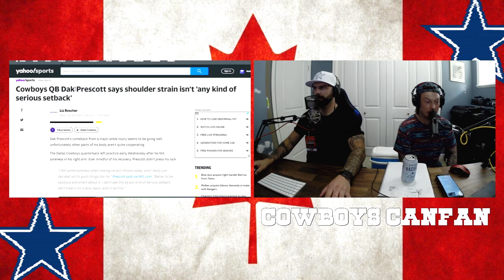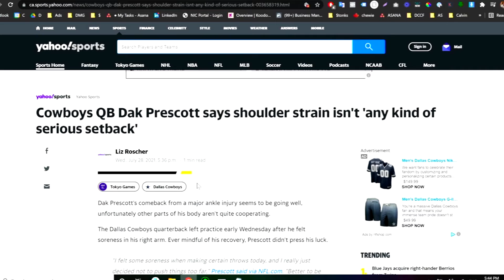Dallas Cowboys Quarterback Dak Prescott Injury Update | Cowboys CanFan Podcast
The biggest scare this week for Dallas Cowboys fans was the injury to QB Dak Prescott's shoulder. We discuss the if, and's, or but's about how severe this injury is and how cautious the Dallas Cowboys should be with their star quarterback.